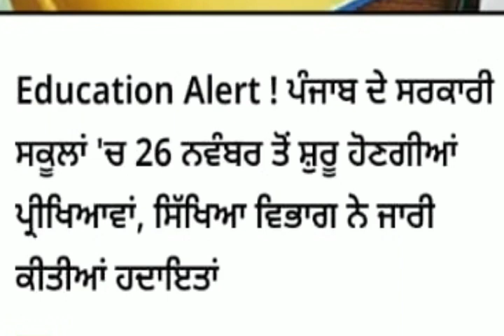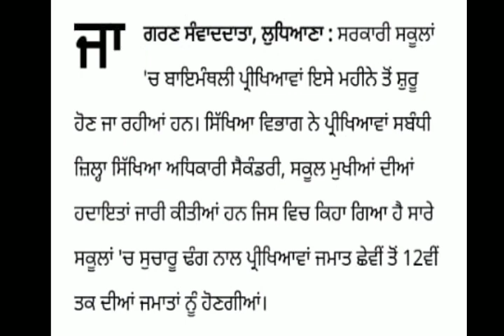PSEB Bi-Monthly Exams News | Pseb November Month Exams | Punjab Board Exams | Pseb News Today